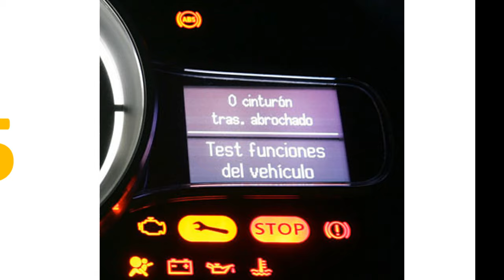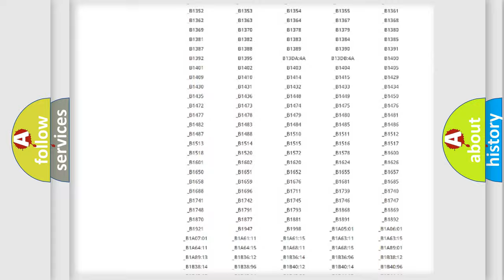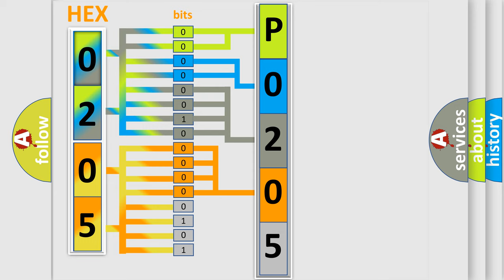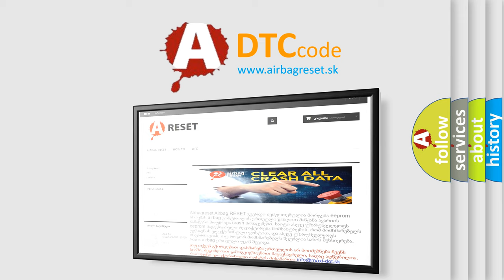DTC Landrover P0205 Short Explanation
Contents:
0:21 Basic DTC analysis according to OBD2 protocol standard.
1:48 Insight into programming
2:58 A diagnostically understandable description of the Diagnostic Trouble Code
3:05 Basic error definition

Make
Land Rover
Code
P0205
Definition
Injection circuit malfunction - cylinder 5
Description